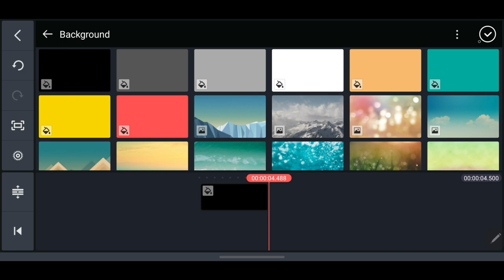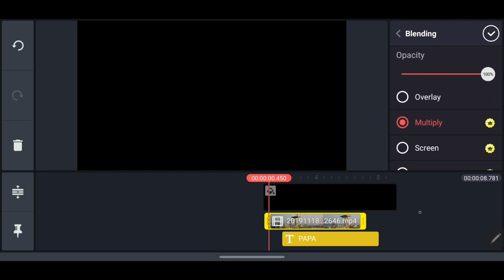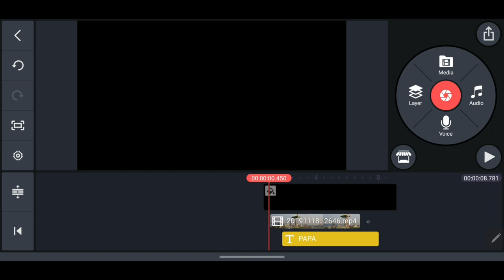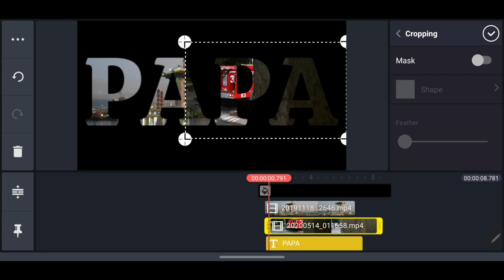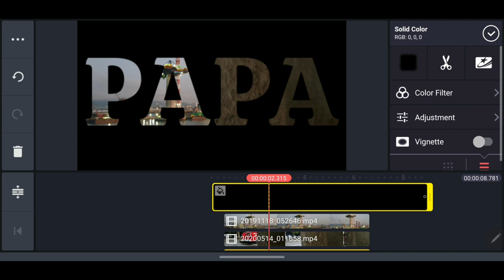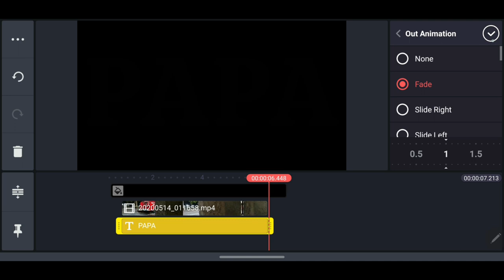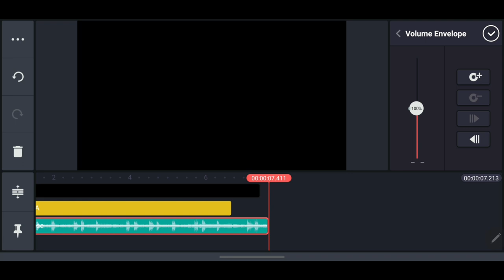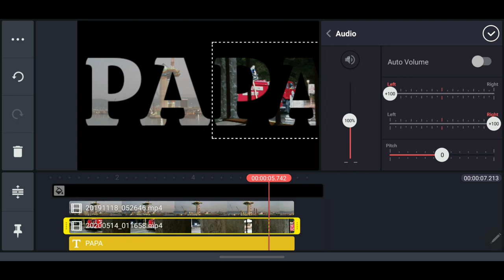Kinemaster Kinemaster Tutorial VIDEO on TEXT overlay | Papa Jan | Tagalog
Video text overlay on Kinemaster.

Simple and easy tutorial on video text overlay using Kinemaster app for mobile video editing.

Edited using Kinemaster. Audio and video effects used from same app.